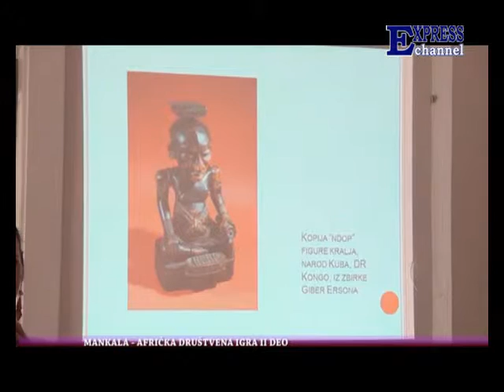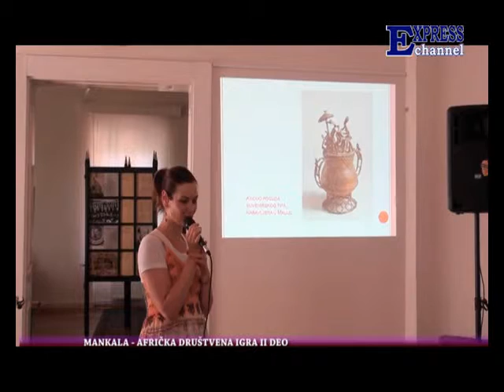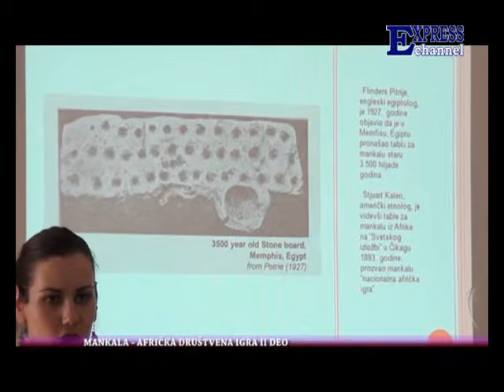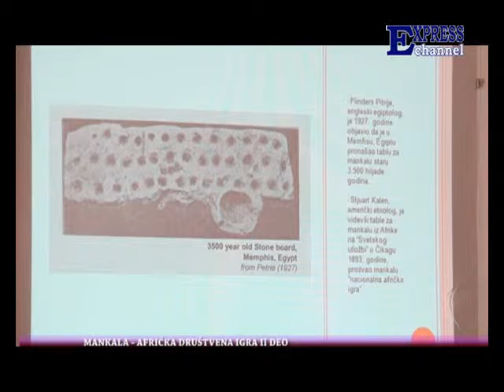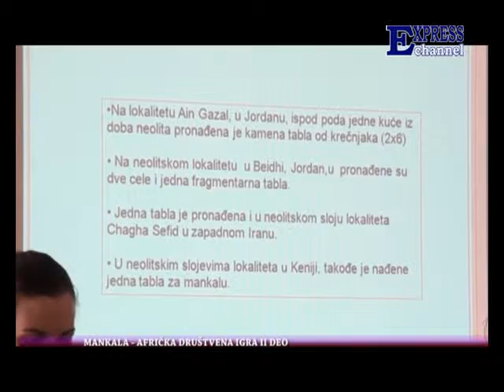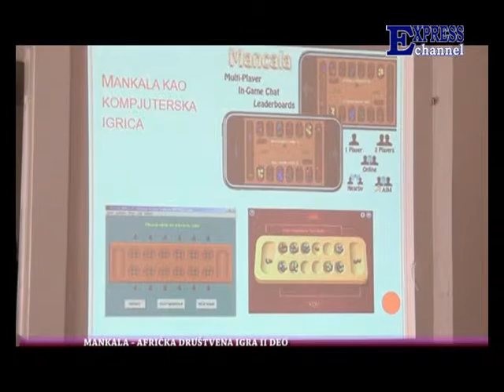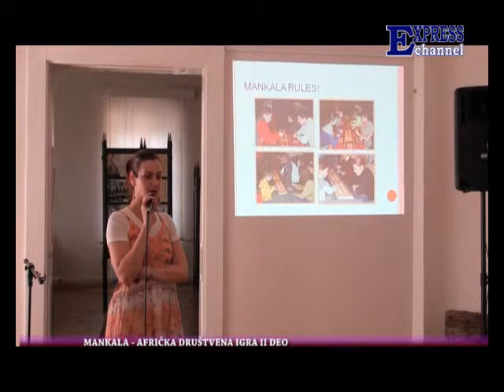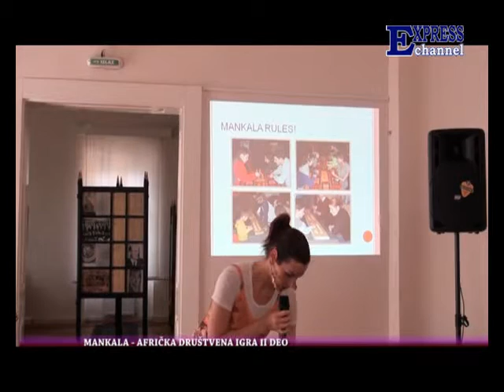Mankala - Afrička društvena igra - II deo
III Origo open fest